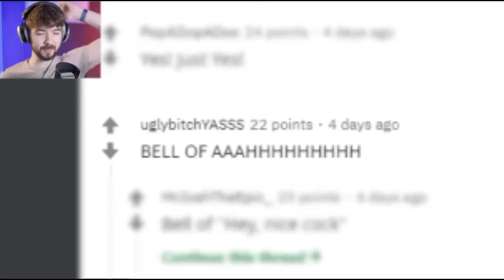JackSepticEye is too loud (meme)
●Visit KatsEmeraldz's shop, for cool artwork on awesome products!